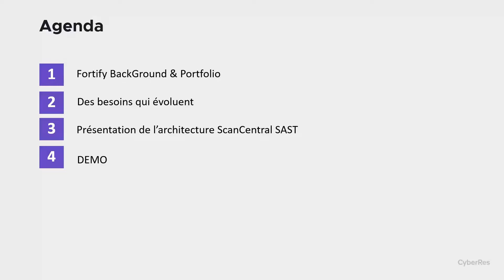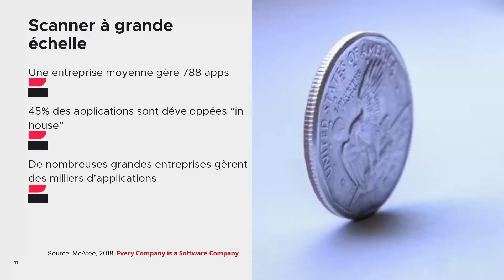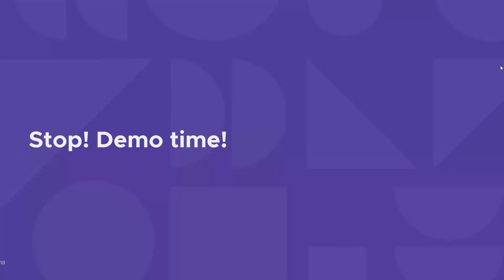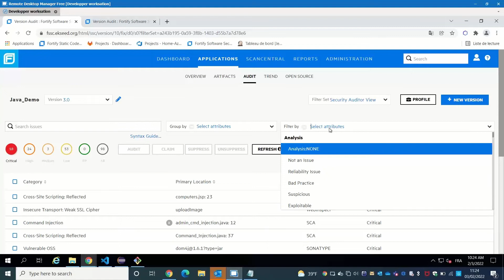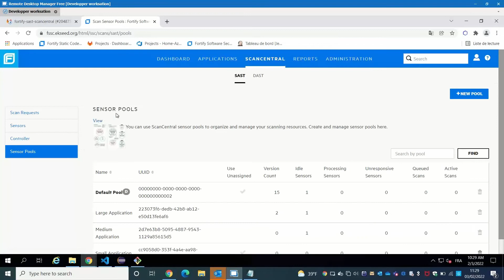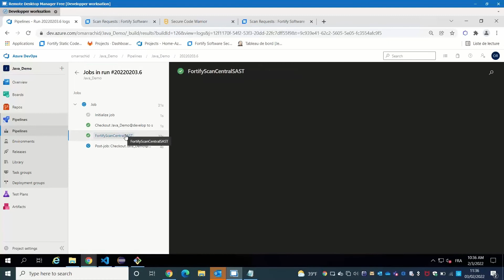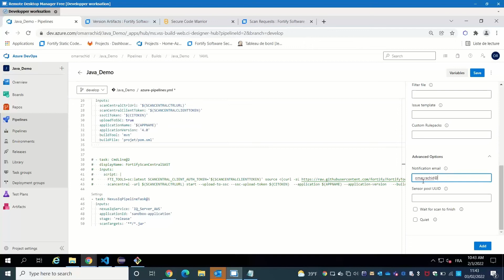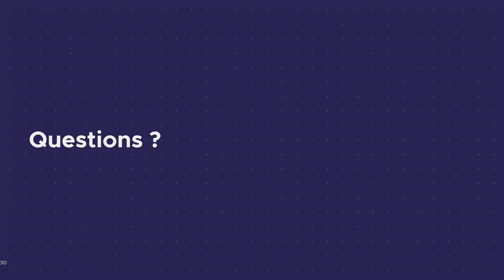Renforcez la sécurité de vos applications avec Fortify ScanCentral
Découvrez comment adopter une démarche DevSecOps:-Architecture ScanCentral nouvelle génération pour Fortify SAST-Intégration dans les outils de la chaîne CI/CD-Démonstration d’une pipeline cloud DevSecOps intégrée avec Fortify ScanCentral SAST.